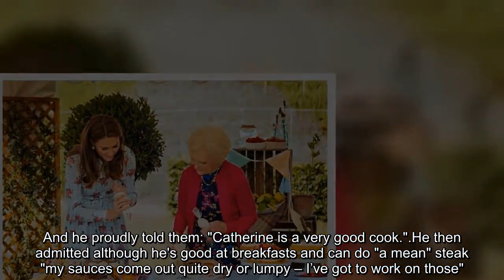Kate Middleton has special talent that's not shared by William she puts to use at home